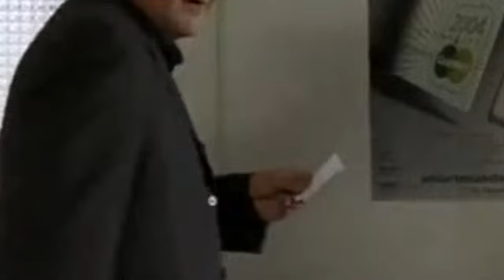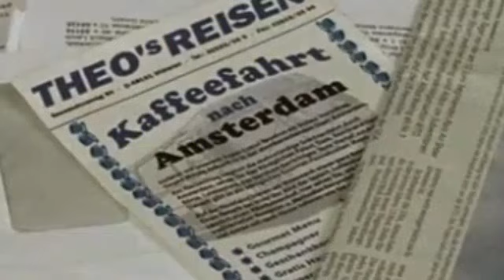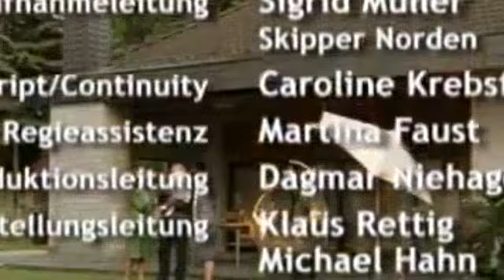Wilsberg Staffel 1 Folge 17 deutsch german